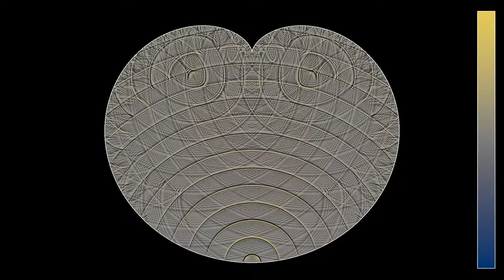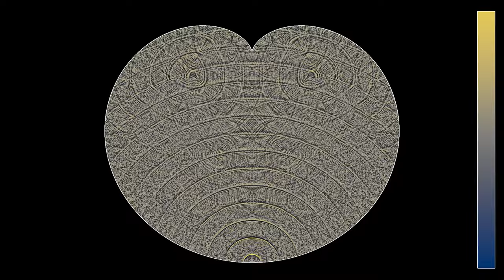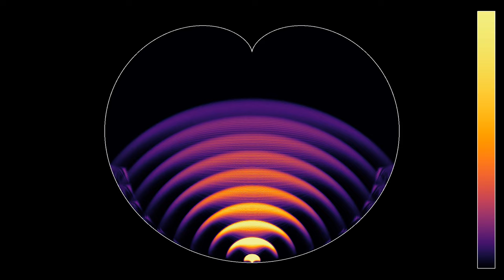Viewer request: Waves emitted from the bottom of a cardioid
In this new simulation of waves in a cardioid, the wave source is located at the "bottom" of the cardioid (or whatever you call the point opposite the cusp, which is the furthest away from the center of the inner circle).
A cardioid is the trajectory of a point on the boundary of a circle, rolling on another circle with the same radius, see for instance . The name "cardioid" comes from the fact that the shape resembles the shape of a heart.
Wave height: 0:00
Wave energy: 1:56
In the first part, the colors depend on the wave height. In the second part, they depend on the energy, slightly averaged over a sliding time window.
The simulation solves the linear wave equation with Dirichlet boundary conditions, meaning the wave height is zero on the cardioid. A pulsing source placed on the boundary of the domain adds energy to the system at regular time intervals. One can note cusp singularities developing in the wave fronts after reflection on the boundary, called caustics,
The color hue depends on the energy  of the wave, slightly averaged over a sliding time window.

Music: "Seeger" by John Deley and the 41 Players